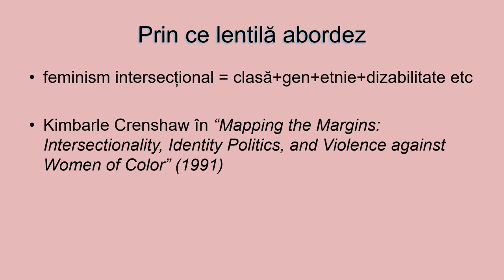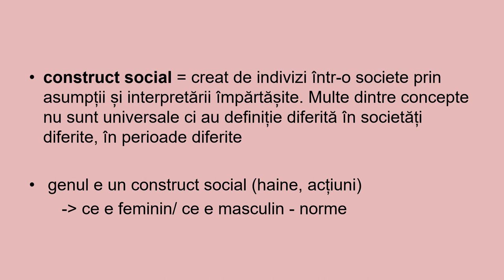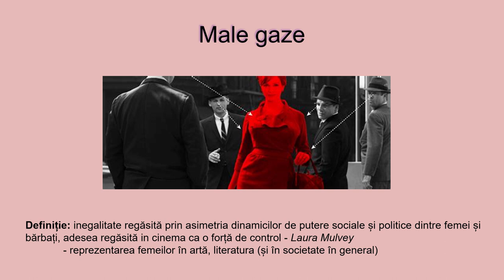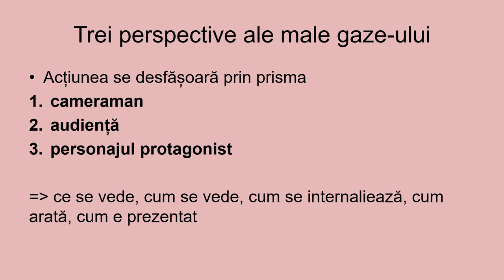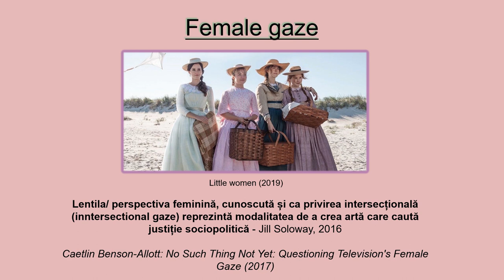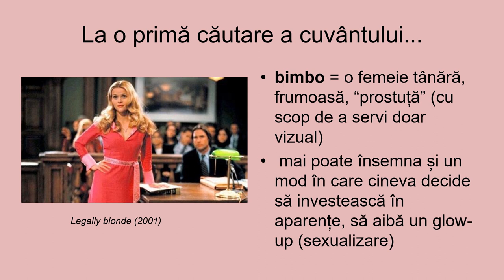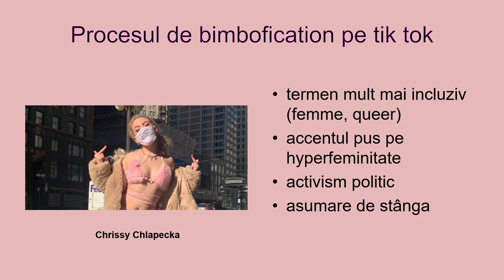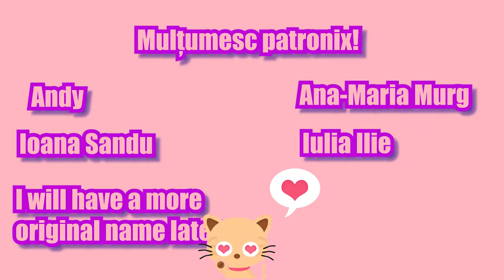male gaze, female gaze (în filme și reclame) și fenomenul bimbo de pe tik tok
saluut, știu că teoretic e joi, dar a durat cu randarea video-ului pe youtube
considetați episodul ăsta ca fiind servit într-o zi de miercuri, va pupik 🖤

Bibliografie și resurse folosite:
Cheng, Joy, Hsieh, Charles, Lu, Scott, and Sarah Talgo. “Sexploitation of the Asian American Female Body.” Media Representations of Asians. (2014)
Caetlin Benson-Allott: No Such Thing Not Yet: Questioning Television's Female Gaze (2017)
GENDER, RACE, AND MEDIA REPRESENTATION - Dwight E. Brooks and Lisa P. Hébert (2006)
Michel Foucault “The order of the things” (1966)
Kimbarle Crenshaw în “Mapping the Margins: Intersectionality, Identity Politics, and Violence against Women of Color” (1991)
Mulvey, Laura. “Visual Pleasure and Narrative Cinema.” (1999)Women and Media - A Critical Introduction, Carolyn M. Byerly and Karen Ross (2006)